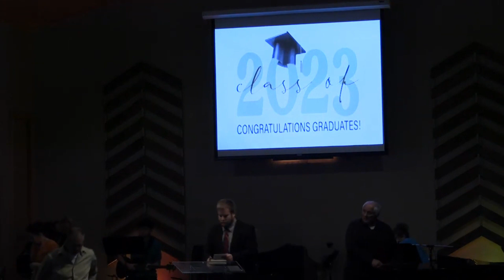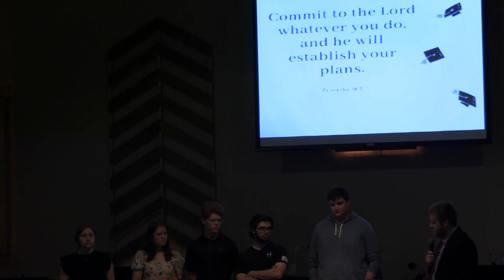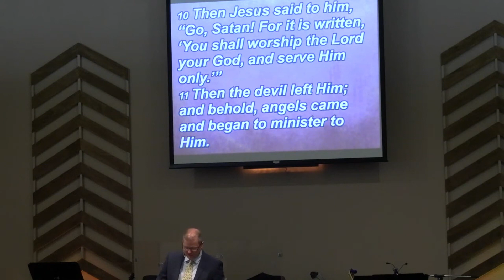Breaking Through Temptation